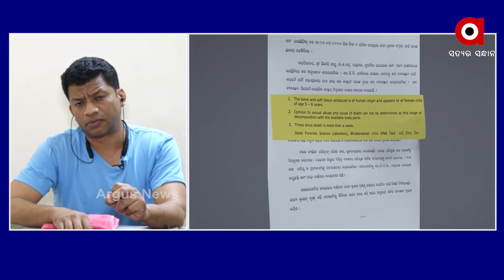ପରୀ କେସକୁ ନେଇ ରାଜ୍ୟ ସରକାର ଏବେ ହରଡ଼ଘଣାରେ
ପରୀ କେସକୁ ନେଇ ରାଜ୍ୟ ସରକାର ଏବେ ହରଡ଼ଘଣାରେ...ଉତ୍ତର ରଖିଲେ କଂଗ୍ରେସ ନେତା ପ୍ରଦୀପ ମାଝୀ